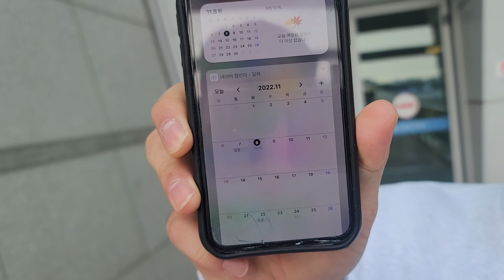하이킥 후두부 복수 하러갑니다 리얼로 싸웁니다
코지랑 쿠와바라 복수하고올께요
리얼로 그냥 찾아갑니다